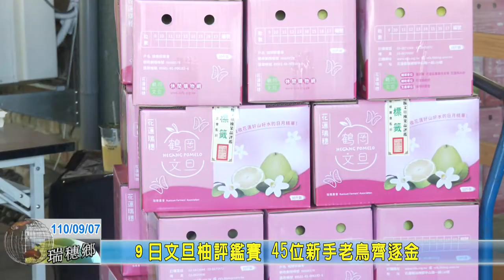20210907 11 ９日文旦柚評鑑賽 45位新手老鳥齊逐金